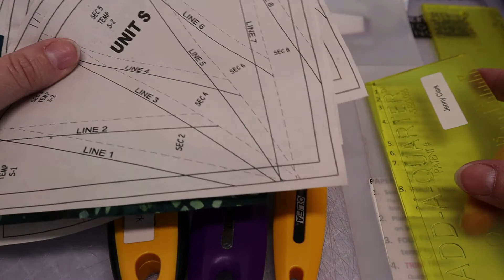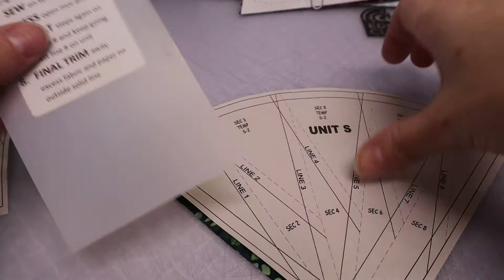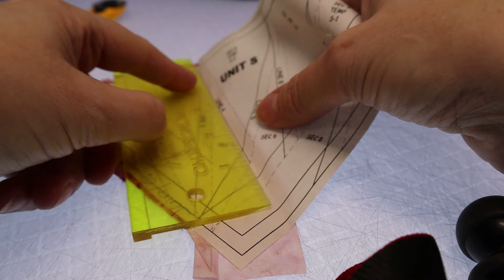Paper Piecing - How to Use the Add-a-Quarter Ruler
In this video I will show you how to use the Add-a-Quarter ruler for paper piecing and give some tips.

Follow along with the Desert Sky paper piecing quilt series.  Taking you from the very beginning of  organizing the pattern and papers, to cutting fabrics, learn to paper piece the blocks, and finally assembling the quilt.  The techniques taught in this series of videos can be used to tackle any paper piecing pattern from Quiltworx or others.

If you are looking for this type of video tutorials, please hit that like button and subscribe to my channel and hit the bell so you will be notified every time I post a new video!

Drop a comment below and share your progress, or let me know what quilt you are working on, and let me know if this video was helpful or what other topics you'd like videos on!!

Let’s create beautiful quilts together!